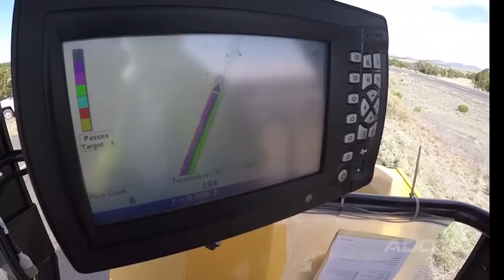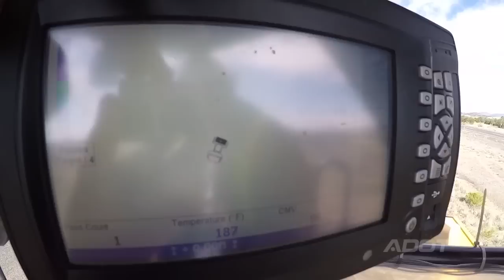Intelligent Compaction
ADOT is testing a new method in roadway construction, called "intelligent compaction," to improve efficiency and provide longer-lasting pavement that could potentially extend the life of roadways, saving the state time and money.